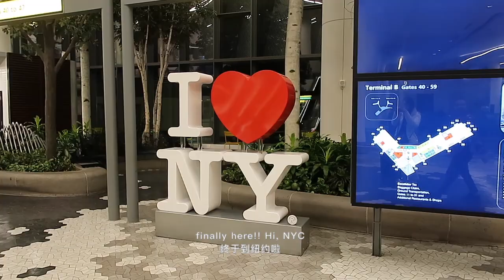Moving to NYC with Me| Travel Vlog|Shopping | Nike| Ramen |afternoon tea|Dessert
小红书：Amy说一说
Instagram账号：ciaoamychen